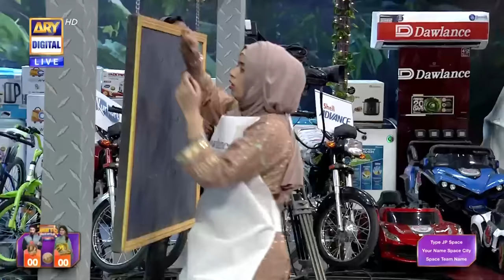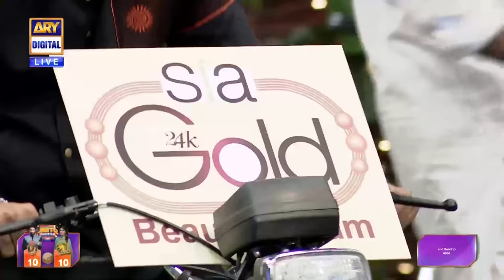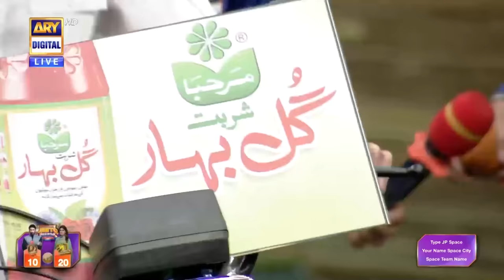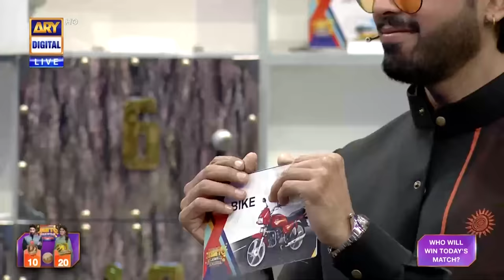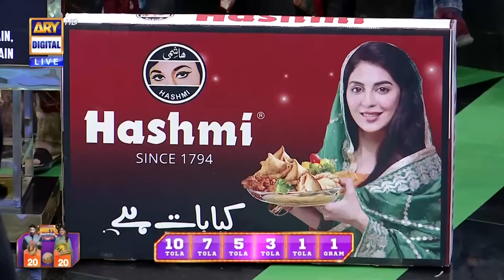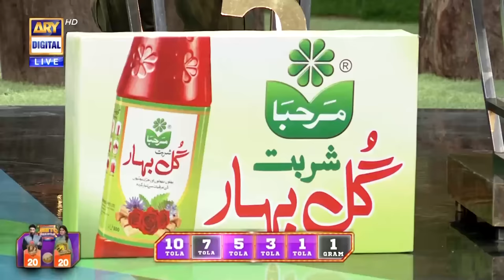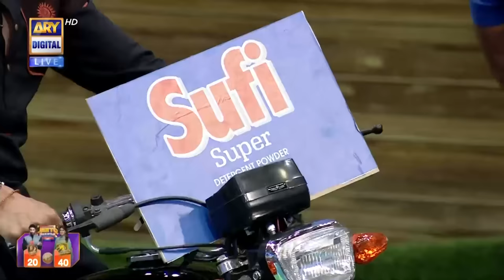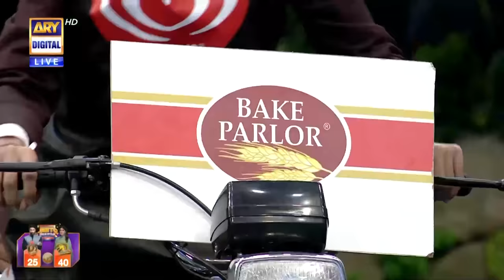Jeeto Pakistan League | 1st Ramazan | 12 March 2024 | Fahad Mustafa | ARY Digital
Latest Jeeto Pakistan League | 1st Ramazan | 12 March 2024 | Fahad Mustafa | Kubra Khan | Aijaz Aslam | ARY Digital

Islamabad Dragons Vs Gujranwala Bulls | Jeeto Pakistan League
Captain Islamabad Dragons : Kubra Khan.
Captain Gujranwala Bulls : Aijaz Aslam.

Watch JPL24, Daily throughout Ramazan - only on ARYDigital